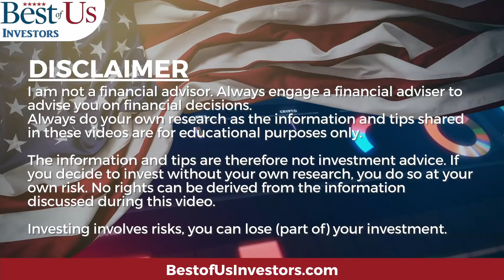Stock Projects 6X Increase in Revenue 2020 to 2021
I’m a long-term investor, I arrive early at the dance.  In this video, I going to tell you why and how manufacturing is coming back to the United States and introduce you to three companies that will be major players.  3D Systems, Desktop Metal and XONE. This is happening because of our broken supply chain

Welcome back, tribe members! Today I'm discussing "Stock Projects 6X Increase in Revenue 2020 to 2021".

1.  Canon EOS M6 Mark II Camera
2.  Rode VideoMic Pro+ Compact Directional On-Camera Shotgun Condenser Microphone
3.  Victiv 72-inch Camera Tripod Aluminum Monopod T72 Max. Height 182 cm - Lightweight and Compact for Travel with 3-way Swivel Head and 2 Quick Release Plates for Canon Nikon DSLR Video Shooting - Black
4.  UBeesize Tripod S, Premium Phone Tripod, Flexible Tripod with Wireless Remote Shutter, Compatible with iPhone/Android Samsung, Mini Tripod Stand Holder for Camera GoPro/Mobile Cell Phone (Upgraded)

The Anti-Aging Supplement that I take:
4 Pack NMN Capsules with Maximum Strength- 500mg- High Absorption Nicotinamide Mononucleotide Supplement- Supports Brain Function & Anti Aging

FITBIT Versa 3 Health and Fitness Smartwatch:

1.  The Accidental Super Power by Peter Zeihan
2.  The Big Nine by Amy Webb
3.  Supercharge Your Real Estate Sales by Kerry
4.  Digital Transformation, Survive and Thrive in an Era of Mass Extinction by Thomas M Siebel
5.  DisUnited Nations, The Scramble for Power in an Ungoverned World by Peter Zeihan
6.  The Future is Faster Than You Think By Peter Diamandis and Steven Kotler
7. FIND HAPPINESS BY DISCOVERING Who YOU ARE AND Why YOU ARE YOU by Kerry Grinkmeyer
8. A Crack in Creation, by Jennifer Doudna and Samuel Sternberg
9. A Generation of Sociopaths, by Bruce Cannon Gibney
10. The Industries of The Future, by Alec Ross
11. Bitcoin The Hard Money You Don't Want to F*ck
trackingCode=aaqwghw7&cid=WSJ_AFF_NA_ACQ_NA&n2IKsaD9=n2IKsaD9&Pg9aWOPT=Pg9aWOPT&Cp5dKJWb=Cp5dKJWb&APCc9OU1=APCc9OU1